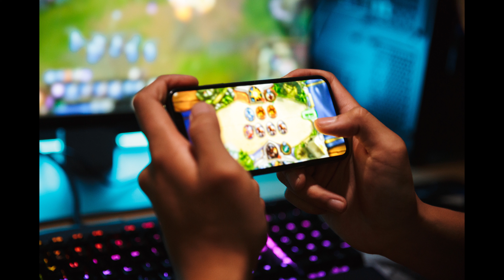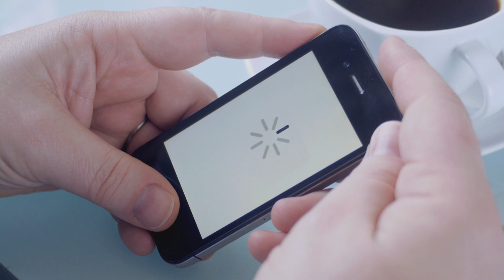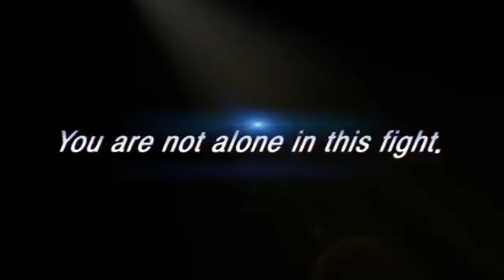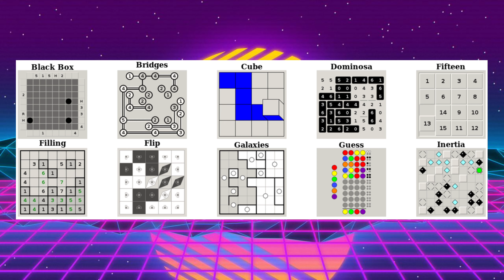Top 15 des Meilleurs jeux MOBILE OFFLINE ( Android / ios ) | Hors ligne Gratuit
Top 15 des Meilleurs Jeux Mobile Hors ligne Gratuit sur Android / ios

Code créateur : DarkFayer

🔴 VISITEZ MON SITE : Bientôt...

🔵Mon uTip pour m'aider sans débourser un seul centime, juste un peu de ton temps

🔵 INFORMATION 🔵

1 - Strangers Things : le jeu

2 - Once Upone A Tower

3 - Duet

4 - Zenonia 5

5 - Shadow Fight 2

6 - GT Racing 2

7 - Robot Unicorn Attack 2

8 - Angry Birds 2

9 - CodyCross

10 - Simon Tatham's Puzzles

11 - Unblock Me

12 - SimCity Build It

13 - Shattered Pixel Dungeon

14 - Kingdom Rush

15 -Survive : wilderness survival

16 - The Silent Age (jeu bonus)